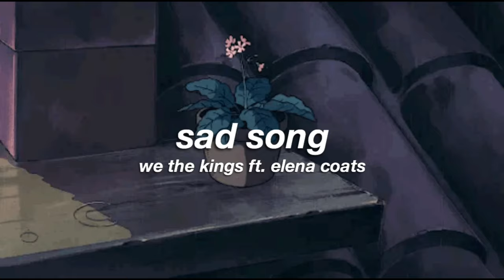we the kings ft. elena coats - sad song (slowed + reverb) ✧